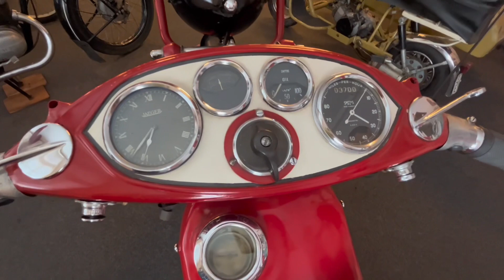Wer kann etwas zu diesem Motorrad sagen? Gesehen im PS Speicher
Ich habe dieses Motorrad im PS Speicher entdeckt. Die erstklassige Restauration macht dieses Exemplar zu einem Schmuckstück. Erstaunlich wie viele Armaturen dieses Motorrad besitzt.